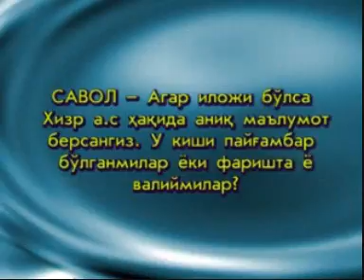Ruhiy tarbiya turkumidan darslar.4-dars/ 3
Alloh barchalarimizni eshitganlarimizga amal qilishimizni nasib qilsin